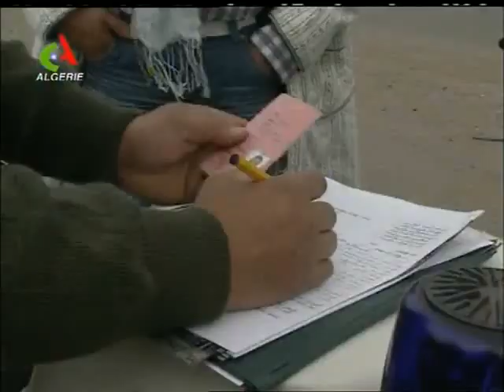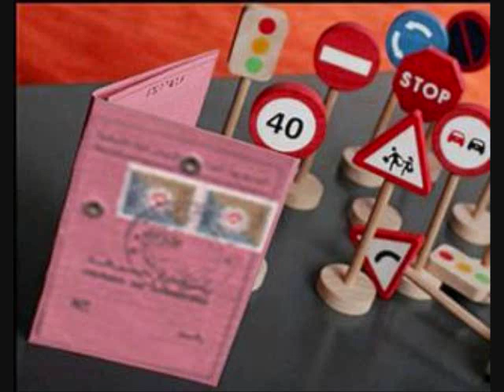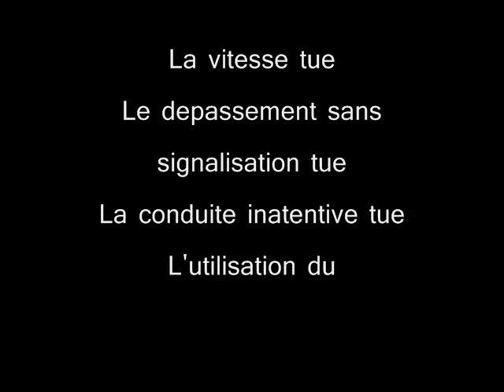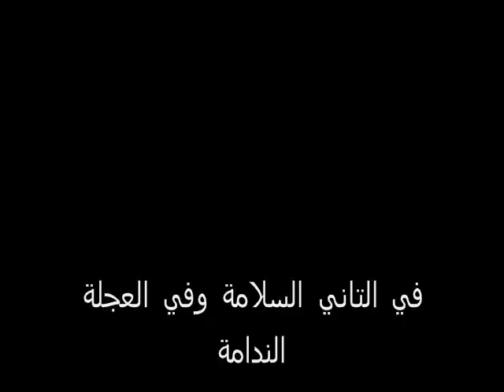Algerie 2011 Prudence sur nos routes.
Les accidents de la route en Algerie font beaucoup de victimes chez nous  en
Algerie. la conduite n'est pas un jeux c'est du serieux  on doit savoir c'est quoi le  partage et l'application le code de la route.  Arreter ce masacre...